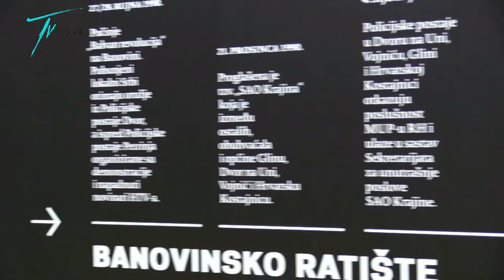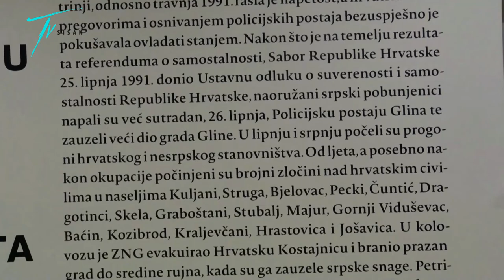TJEDAN ARHIVA U SISKU 2021.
ržavni arhiv u Sisku organizira Tjedan arhiva – manifestaciju kojom se nastoji popularizirati arhivska djelatnost, odnosno prezentirati publici ono što se, uglavnom, odvija u tihom, zatvorenom prostoru arhiva.

Tema ovogodišnjeg izdanja Tjedna arhiva je 30.obljetnica početka Domovinskog rata, a obilježit će se izložbom, projekcijama video zapisa i radionicama za unaprijed najavljene skupine učenika.
Izložba pod nazivom: U vihoru rata – Banovina 1991. realizirana je u suradnji s Hrvatskim memorijalno-dokumentacijskim centrom Domovinskog rata iz Zagreba. Za izložbu su korištene fotografije iz Zbirke sisačkih novina „Jedinstva“ i „Sisačkog tjednika“ iz razdoblja 1975. – 1998. u vlasništvu Državnog arhiva u Sisku, fotografije u vlasništvu HMDCDR iz Zagreba te fotografije vojnika foto-amatera i novinara koji su bili izravni svjedoci ratnih zbivanja (B. Savić, H. Hlebar, M. Bobetko…).

 Tijekom Tjedna u kojem Arhiv radi radnim danima od 8 do 20 sati moći će se pogledati, pored izložbe, i kratki dokumentarni film, montiran iz izvornih ratnih zapisa na film duljine trajanja 30-tak minuta.